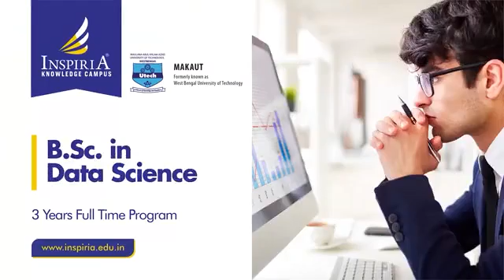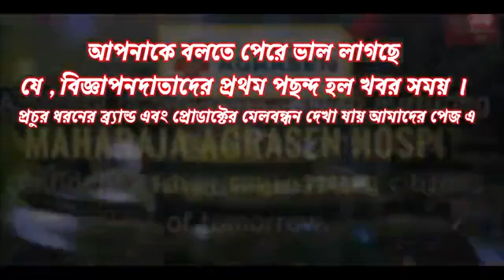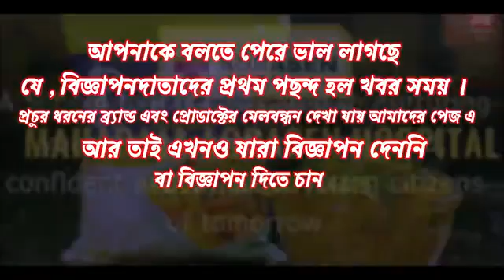অরিজিৎ সিং একজন শিল্পী যিনি পরপর ৫ বার ফিল্মফেয়ার অ্যাওয়ার্ড পেয়েছেন